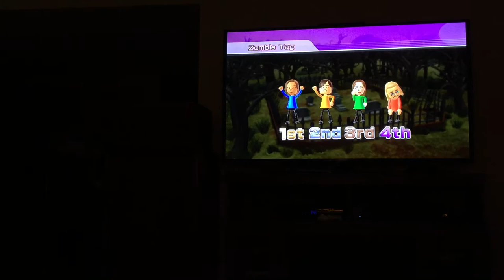I’m making 2 Wii party zombie tag videos to make me feel better